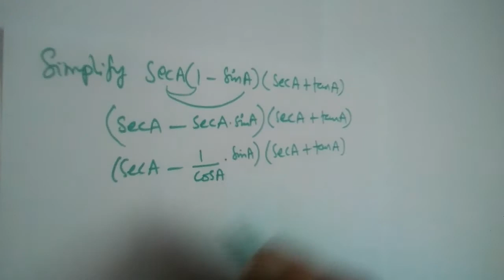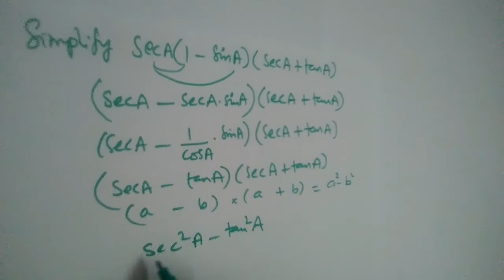Simplify secA(1-sinA)(secA+tanA)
Show that 1/cosθ - cosθ = tanθ sinθ
Show that (1-tan²A)/(cot²A-1) = tan²A
show that (cosecθ-cotθ)² = (1-cosθ)/(1+cosθ)
Learn trigonometry online easily, learn mathematics online easily, SSC CBSE ICSE board examinations, exercise problems from trigonometry online, how to study trigonometry, how to study mathematics, mathematics videos online for free
Trigonometric identities, trigonometric ratios, trigonometry table, learn math online